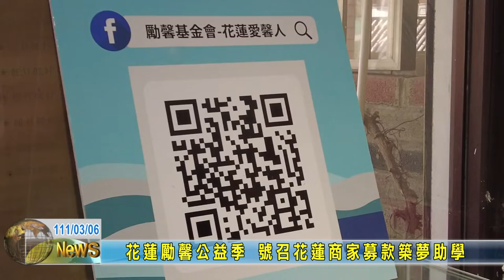20220306 09 花蓮勵馨公益季 號召花蓮商家募款築夢助學